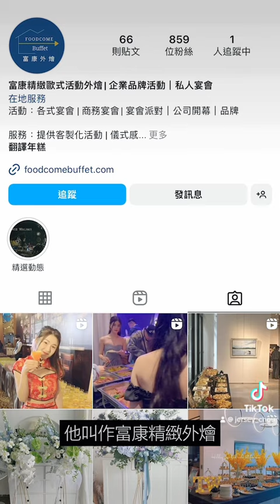粉絲送了萬元大禮 富康精緻外燴 周老闆趁機回禮黃金條塊 求婚鑽石